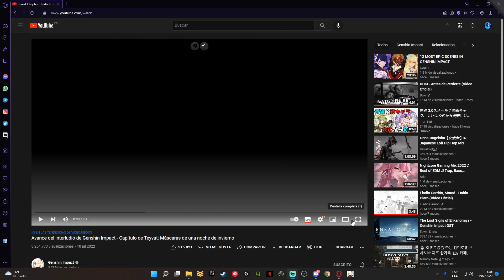REACCION A LAS MASCARAS DE INVIERNO - GENSHIN IMPACT